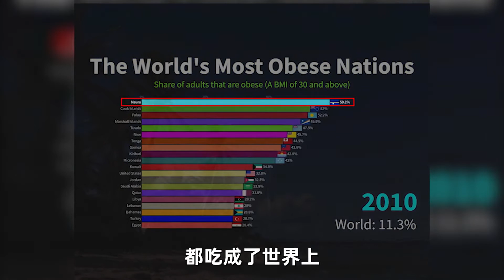靠鳥糞實現一夜暴富，如今窮困潦倒，瑙魯經歷了什么？